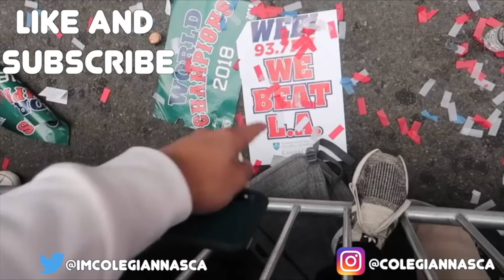EVERYTHING COLLEGE Q&A AND ADVICE (UNH, parties, dorms, frat)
life, covid, college, everything got to me at once and youtube took a backseat for the first time in a while. but i am back...for good.

you like that video?